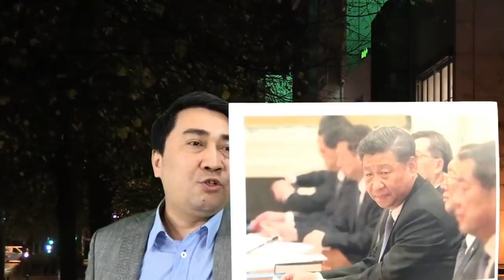TQ: Tập Cận Bình lung lay khi bị Ủy viên Trung ương yêu cầu từ chức